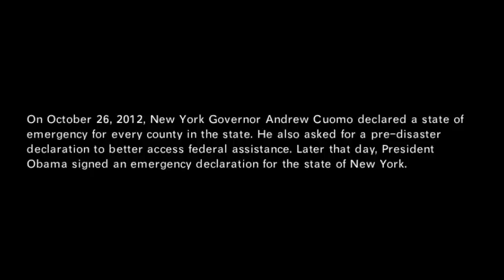The Perfect Storm Trailer #1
A short documentary about the affects Hurricane Sandy had on the New York community showing how the people of New York came together to help each other in a time of need.

Coming Soon

Lemon Productions 2012

**note: all footage in this trailer was taken by ABC news